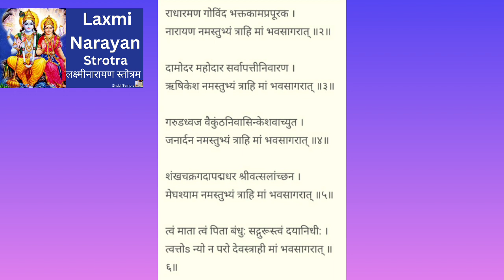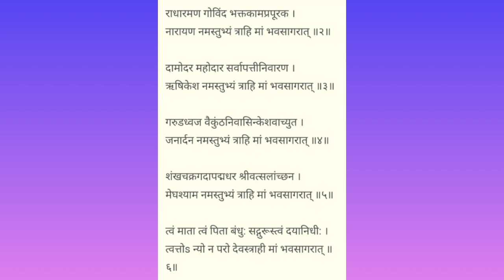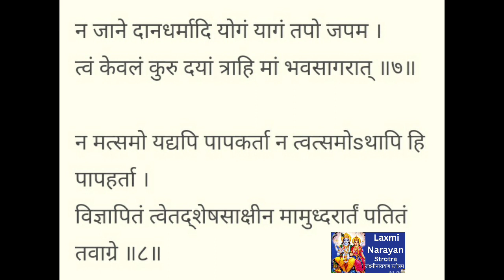LaxmiNarayan Strotam l Laxmi l Narayan l लक्ष्मीनारायण स्तोत्रम।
लक्ष्मी नारायण स्तोत्र पाठ एक अत्यंत शक्तिशाली मंत्र है।

Voice : Shubham Joshi

Additionally, we can create a personalized professionally recorded 20 minute guided meditation just for you or a loved.

You can choose :
💫chakra activation
💫light
💫visualization
💫shunya
💫breath
💫kundalini
💫affirmation
💫sound/silence

alerted when we post a new video.

💫Join us in Rishikesh India
Or online
🔸Vedic astrology
🔸Hatha Yoga
🔸Meditation
🔸Manifestation mentoring
🔸Mindful Movement
🔸Fitness nutrition/Ayurveda
🔸Spiritual mentoring
🔸Tantra workshop
🔸Art of Relationship
🔸Partner Yoga
🔸Sound healing

💙Shubh and Temple